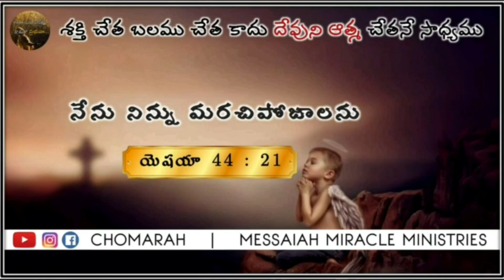JESUS WORD for Today || 14 September 2022 || # కృపావార్త